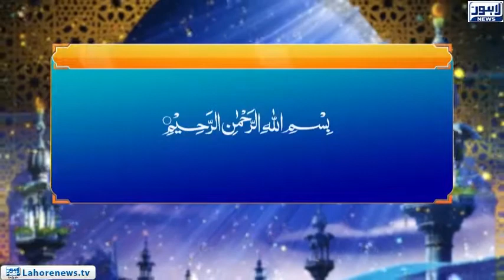Roshni - Sura Al Nisah (Husn-e-Mashrat)